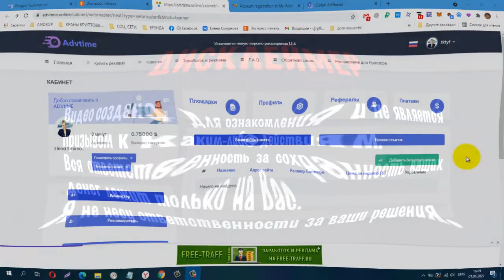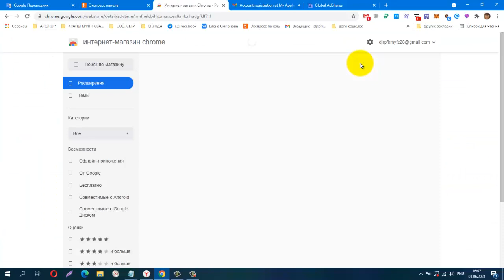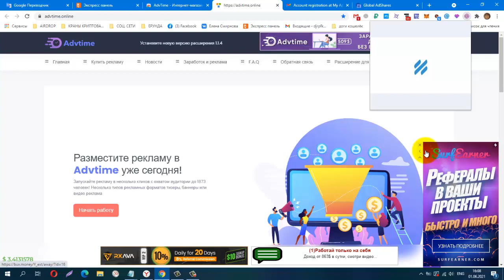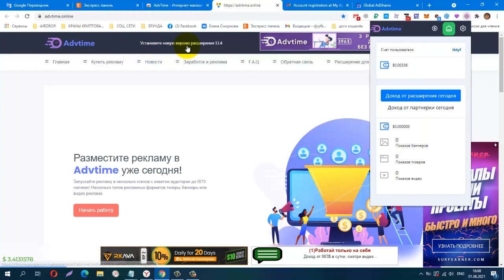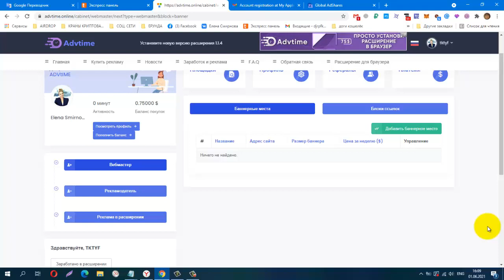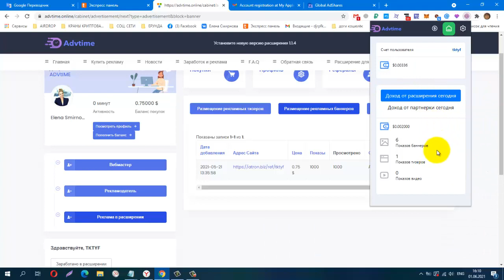Без вложений! Advtime Новое Расширение! Вывод от 0 03 $ Доступна новая версия расширения!!!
Без вложений! Advtime Новое Расширение! Вывод от 0.03 $
Доступна новая версия расширения!!!
Платит в долларах ! Вывод 0.03 $ ! Рефералка 5 уровней !
Телеграмм, Заработок в Интернете
КОШЕЛЁК payeer.
Perfect Money (Перфект Мани).
обменник Magnetic Exchange
регистр.
постепенно будут добавляться новые краны.
Мои дополнительные ютуб каналы
payeer P34908762
BTC 1G7QLPFMH5nGZxk4jEWpeT3PptyuSgtp9u
LTC MF4XjNqBaJbgu6meZhXBkUgpWQTC4vM66x
DOGE DRc7rFJkg91FVVcJJwGF1CBLWbuWHBhWZR
ETH 0xb2AFdf4dCB21206578D001D29445E3fC8FefA45e